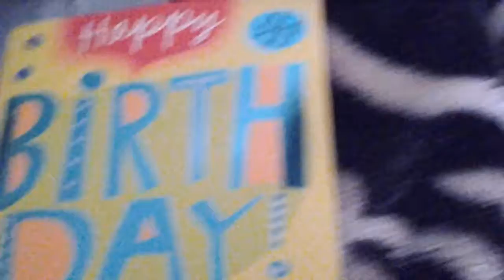Best birth day card ever ^___^